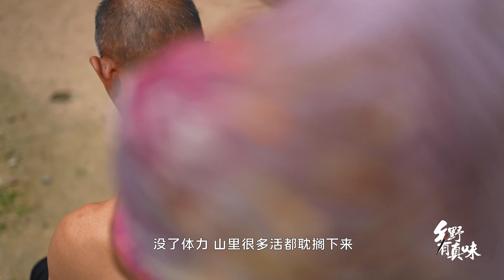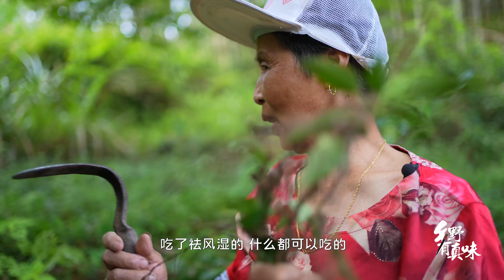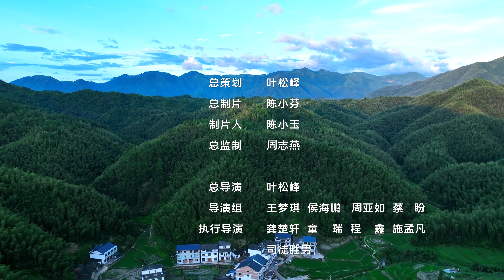乡野有真味——第7集 猪蹄茅风药：滋补的土法药膳